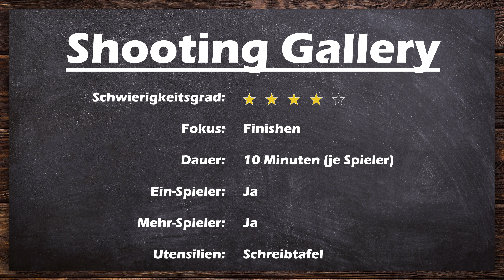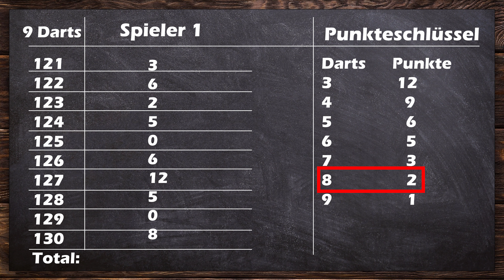Dartspiel: Shooting Gallery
Video: #23
In diesem Video erkläre ich dir das Dartspiel: "Shooting Gallery"

00:03 Begrüßung
00:19 Spiel Datenblatt
00:42 Spiel Erklärung
02:03 Beispiel
07:07 Verabschiedung

Mein Setup zuhause:
Dart:
Winmau Blade 6 Triple Core
ONE80 Dart Illumina Beleuchtung